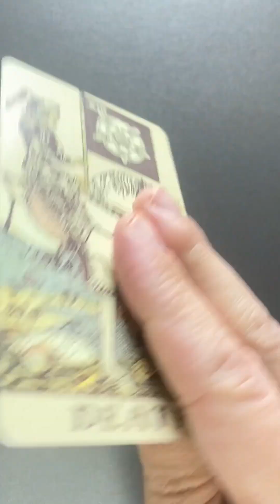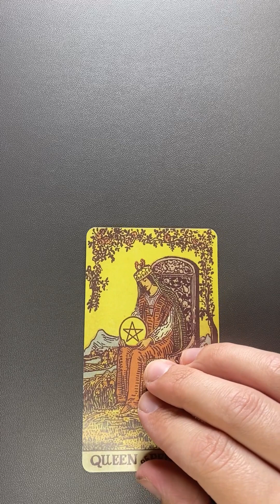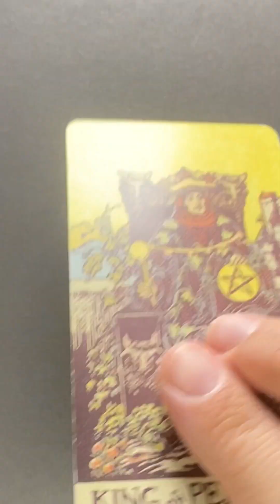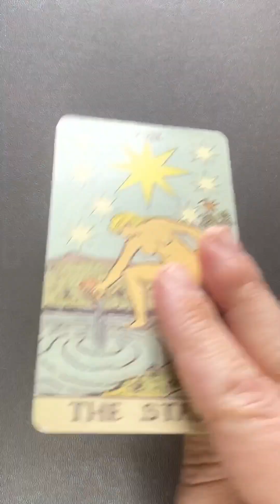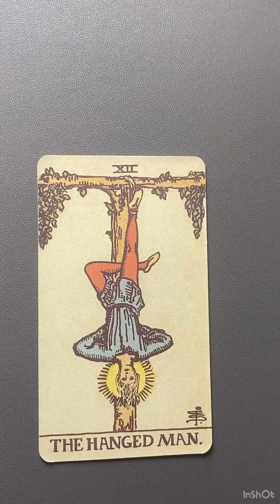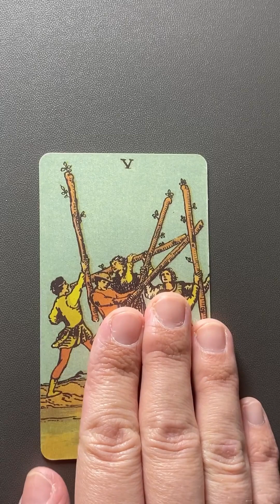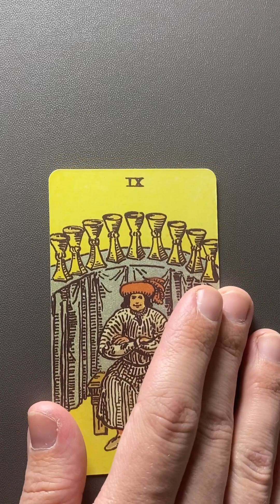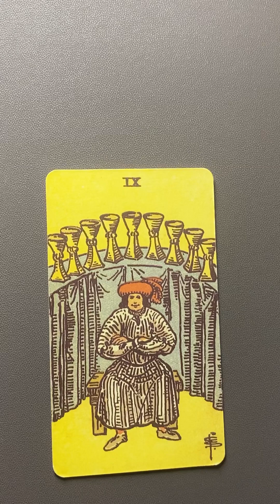Alle Tarot Tageskarten JANUAR 2023 (ohne Sound)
Tarot Tageskarten für den JANUAR 2023 - alle Shorts zusammengefasst

Tageskarten sind eine Möglichkeit die eigene Aufmerksamkeit und Sensibilität zu stärken. Sie zeigen Impulse und Chancen für den Tag, geben Rat und zeigen scheinbare Nebensächlichkeiten, die bedeutend sein können.

Kartendeck

Videobearbeitung mit InShot
Bildbearbeitung & Stock Fotos mit Add Text